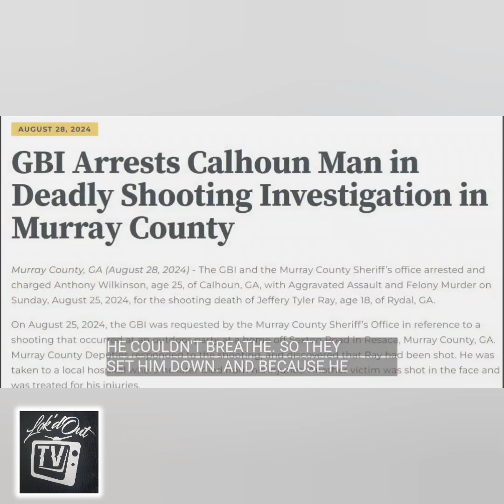Teen killed in a House Party Shooting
Recently a freshly highschool graduated teen was shot & killed during a random houseparty shooting when a fight broke out in which he had no part of georgiashooting